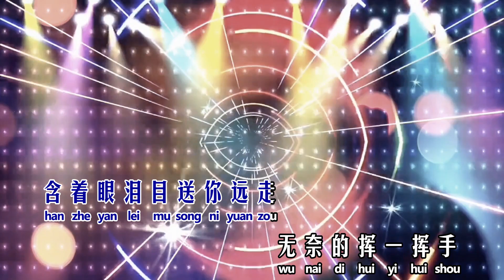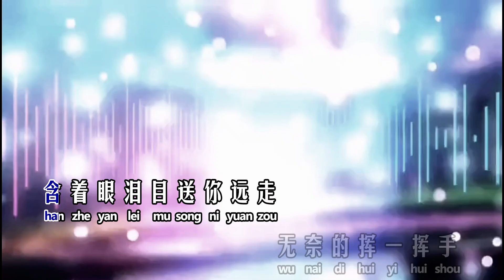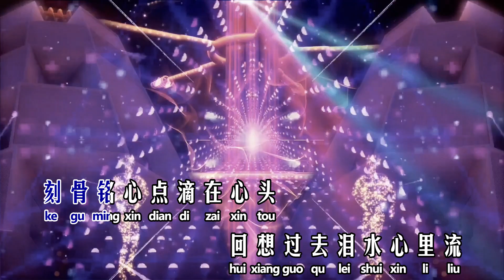含着眼泪让你走（电子版）- 老罗 (Official Video)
No.48B, Jalan TK 1/1
Taman Kinrara 47180
Puchong, Selangor